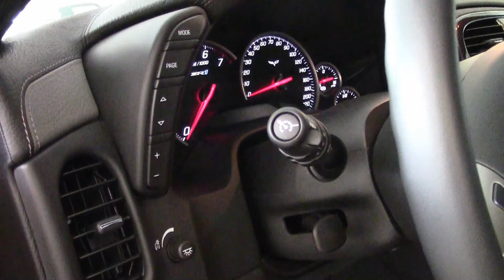2011 Corvette ZR1 3ZR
2011 Corvette ZR1 3ZR For Sale

Crystal Red exterior, Dark Titanium interior.

638hp LS9 engine, 6 speed manual transmission, posi rear-end.

Factory features include the $10,000 3ZR Preferred Equipment Group (leather-wrapped door panels and dash, bias-pattern console finish, dual power heated sport seats with airbags, memory package, tilt-n-tele, universal garage door transmitter, Bluetooth package), Bose CD/XM/MP3 stereo with Navigation and steering wheel controls, chrome wheels, Crystal Red tintcoat upcharge, F55 Magnetic Selective Ride Control, OnStar, Heads Up Display, dual zone electronic climate control, electric rear hatch pull-down, keyless entry and start, HID headlights, fog lamps, power windows, power locks, power steering, power brakes, power mirrors, tilt, cruise control, ABS, traction control, Active Handling.

Coming with a clean Carfax and LOADED with options, this 2011 Corvette ZR1 shows just 749 ACTUAL MILES, and is in excellent condition inside and out! This car's paint is vg-exc, with a great shine. Factory chrome wheels are exc, and correct Michelin Pilot Sport PS2 ZP runflat tires show an average of 9/32nds (95%) tread depth remaining. The interior of this 2011 Corvette ZR1 shows exc factory leather seats, steering wheel, door panels, and center console.

This car is completely factory stock, features a corrosion-free subframe, has been fully serviced, and all instrument gauges, lights, turn signals, brakes, engine, transmission and rear-end are all in good operating condition. Please do not assume that this is an average condition Corvette, as Buyavette specializes in "hand-picked Corvettes" that are loaded with expensive factory options. All of our Certified Corvettes are way above average condition for the miles. In addition, they are all fully serviced. Consider that sellers rarely spend money getting full service before offering their car for sale. Dealers typically only wash the car before offering it for sale. We however adhere to strict quality control standards when purchasing, as well as inspections and service. All Certified Corvettes are fully serviced and ready to enjoy. 749 ACTUAL MILES.